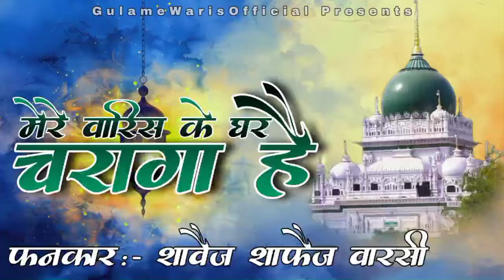Mere Waris Ke Ghar Charaga Hai || Shavaiz Shafaiz Warsi || New Warsi Sufiyana Qawwali 2024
Ya Waris
GulameWarisOfficial प्रस्तुत करते हैं शानदार इस्लामिक क़व्वाली, खानकाही कलाम, मार्फती कलाम, सूफियाना क़व्वाली और गज़ल...

यदि आप क़व्वाली, ग़ज़ल या वाक़्या आदि गाते हैं और अपना प्रोग्राम हमारे यूट्यूब चैनल पर अपलोड कराने के इच्छुक हैं तो कृप्या हमारी इस Email/WhatsApp पर सम्पर्क करें:-

आप सभी को हमारे चैनल पर visit करने के लिए शुक्रिया।
अगर आप सभी को हमारा content पसंद आता है तो आप हमारे द्वारा upload video को like, comment, share करें और साथ साथ channel को subscribe भी कर दें ताकि जब भी कोई video upload करूं तो सबसे पहले आपके पास उसका Notification पहुंचे।